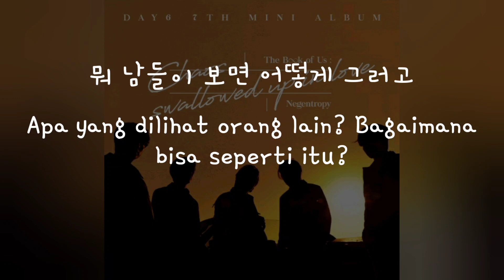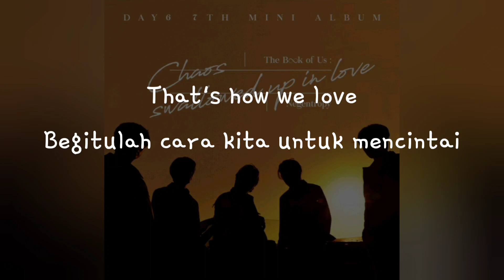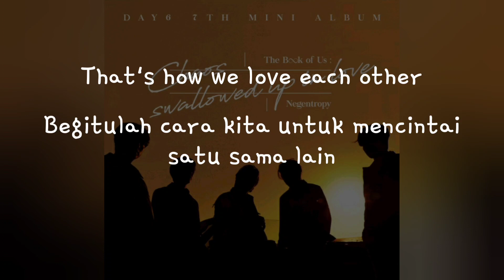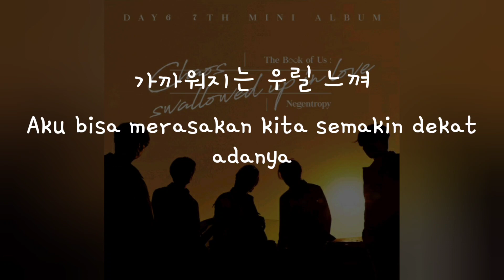(Han/Indo Sub) Lirik Terjemahan DAY6 - Everyday We Fight